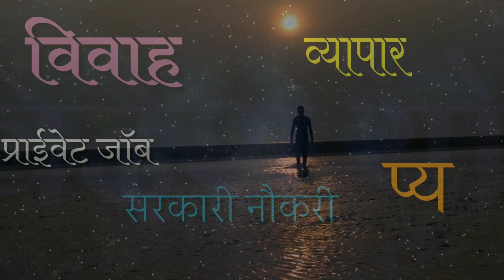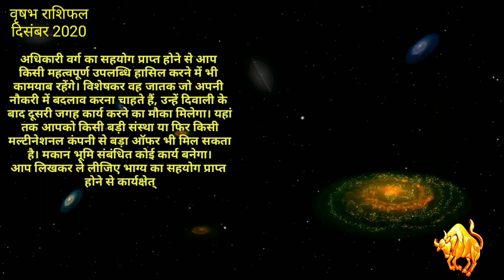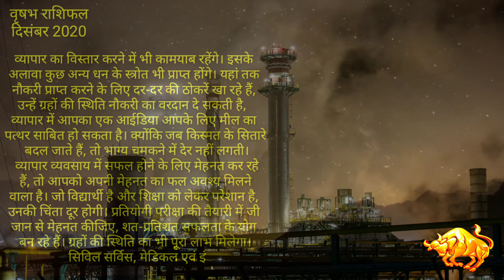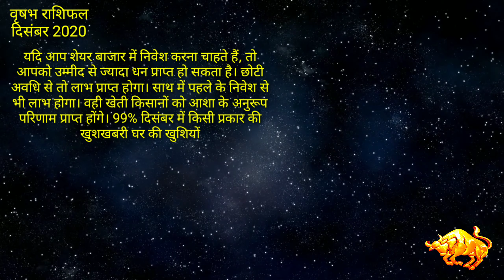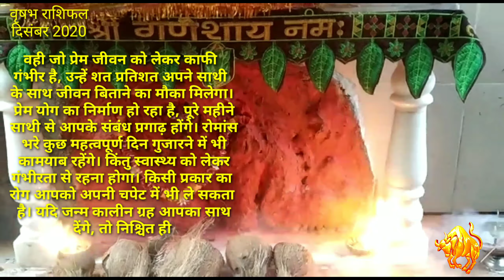Vrishabha Rashifal December 2020 | वृषभ राशि का दीवाली से भविष्य बदलने वाला है | Taurus Rashifal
कैसा रहेगा दिसंबर 2020 वृषभ राशि वालो के लिए यह बताएँगे बेस्ट अस्त्रोलोगेर प्रदीप जी ज्योतिष शास्त्र के आधार पर दिसंबर महीने में क्या नौकरी लगेगी प्रेम में सफलता मिलेगी प्रेम जीवन कैसा रहेगा व्यापर में लाभ होगा व्यवसाय में पैसा मिलेगा यह सरे सवालों के जवाब वृषभ राशिफल दिसंबर 2020 के इस वीडियो में मिलने वाले है जो मासिक राशिफल के आधारित है